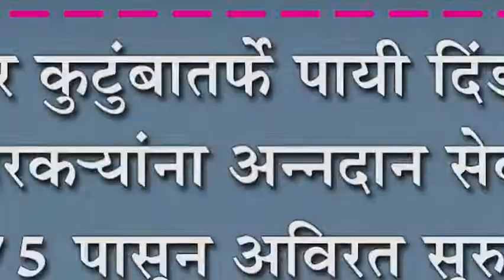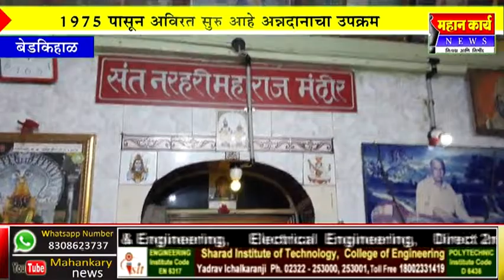पोतदार कुटुंबातर्फे पायी दिंडीतील वारक-यांना अन्नदान सेवा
पोतदार कुटुंबातर्फे पायी दिंडीतील वारक-यांना अन्नदान सेवा : १९७५ पासून अविरत सुरु आहे अन्नदानाचा उपक्रम